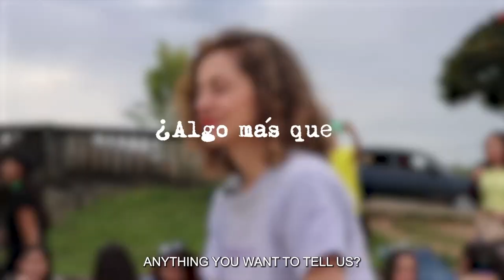Jóvenes VIVE (Colombia) | Episode 3